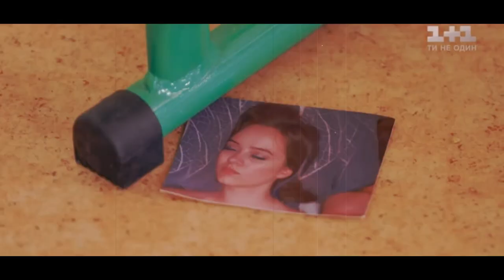Школа2 || Даня & Ніка || сделай ей больно 🖤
Нарешті я зробив для вас кліп по серіалу Школа.
Мені дуже приємні ваші коментарі!)